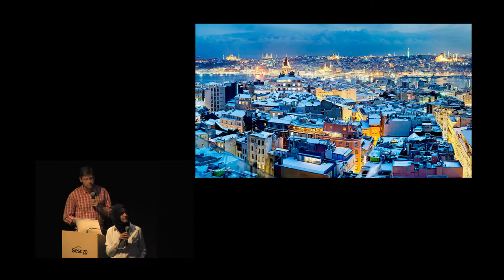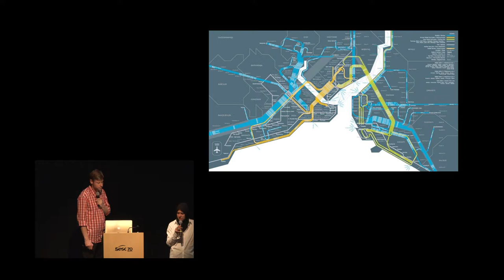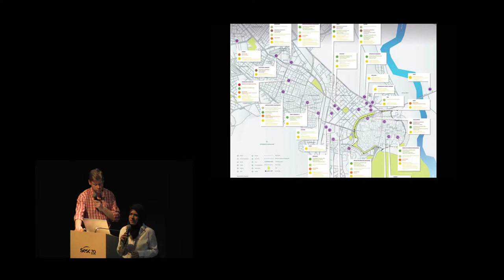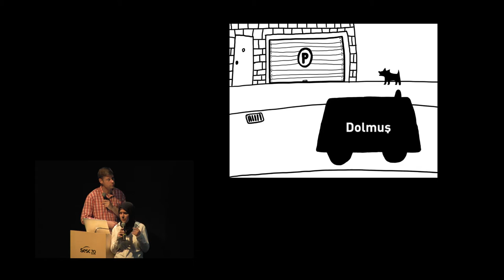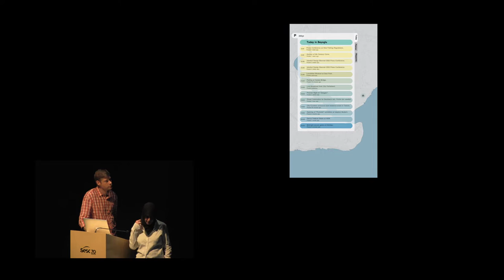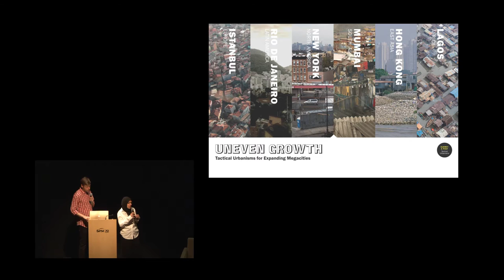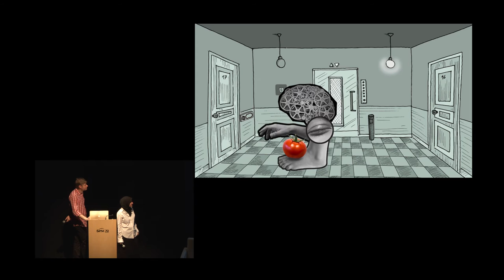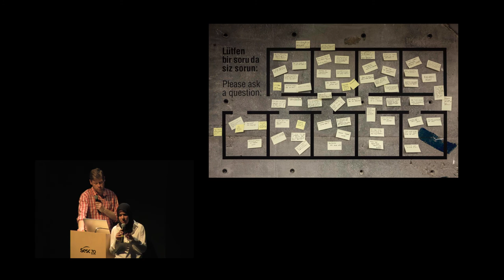Selva Gurdogan e Gregers Tang: Arte, expografia e urbanismo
Esta palestra é parte da programação do XI Seminário Internacional: Espaço Livre na Cidade